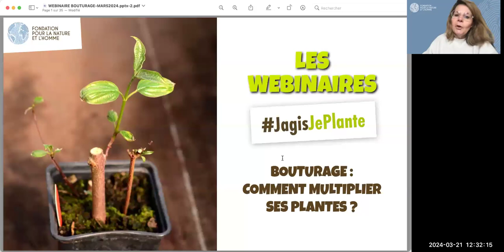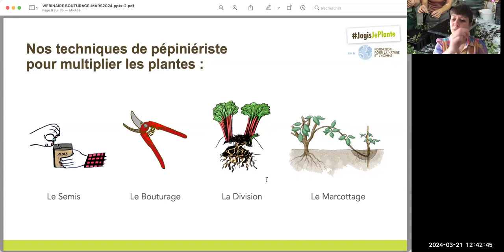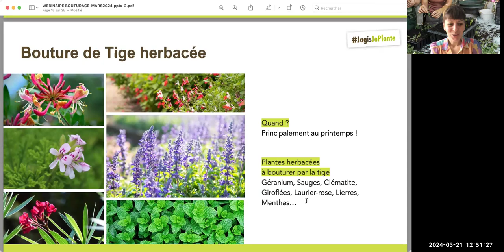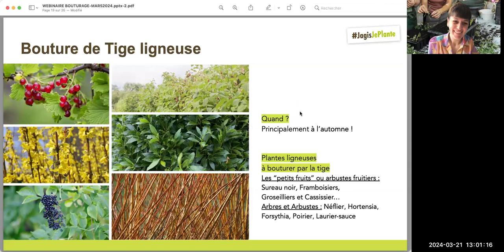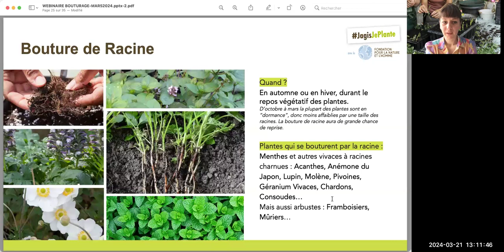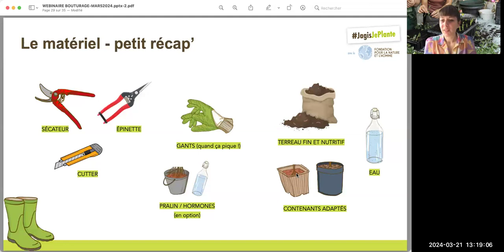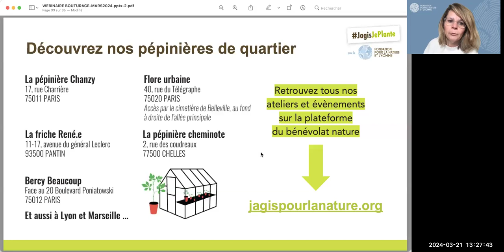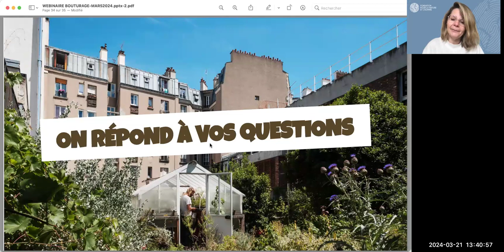Webinaire jagisjeplante - Comment bouturer ses plants ?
🌱 Réussissez vos boutures grâce aux conseils de Lise Lenoir, pépiniériste de l’Association Pépins Production.
Nous vous expliquons dans ce webinaire : ce qu’est le bouturage, les 4 techniques possibles pour multiplier vos plants, ce que vous pouvez bouturer, à quelle période, comment...

💻 Ce webinaire est un complément de la formation 100% gratuite et en ligne